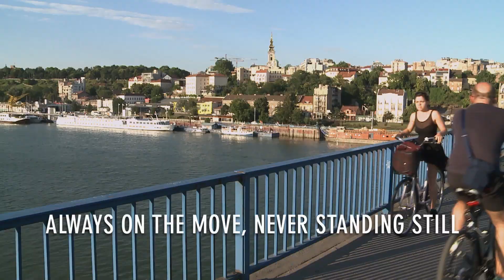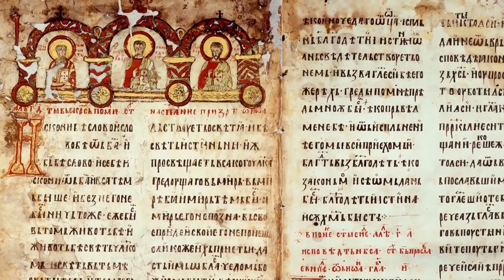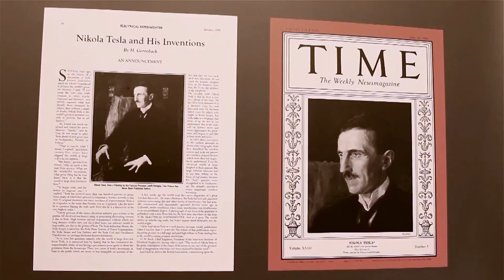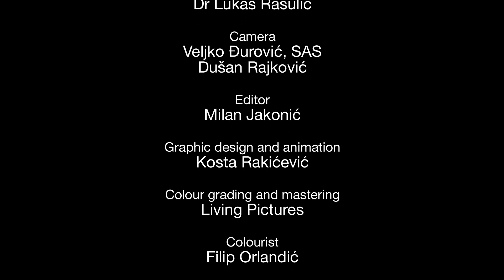Belgrade Welcomes EANS 2020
Belgrade will host the annual congress of the European Association of Neurosurgical Societies (EANS) on 18 - 22 October 2020.

Belgrade is at a crossroads between east and west. A lively mix of history and culture. A city with open hearts and minds which is always on the move waiting to welcome you.